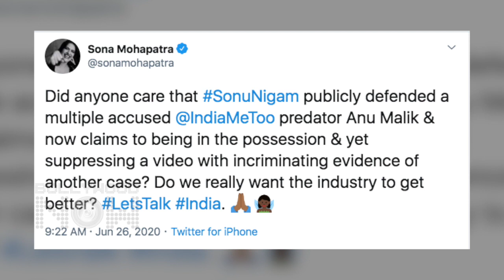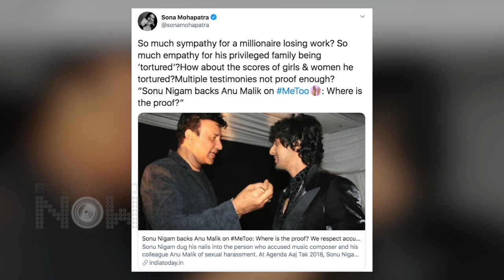Sona Mohapatra TARGETS Sonu Nigam For Insulting T-Series And Supporting Anu Malik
Singer Sona Mohapatra once again lashes out at Sonu Nigam for naming model Marina Kuwar's name in a Video and slamming the music industry. She expresses anger over Sonu Nigam for supporting Anu Malik.  Watch the story.